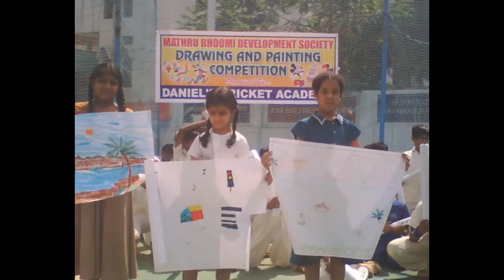DANIELS CRICKET ACADEMY,,,a scientific approach to cricket1